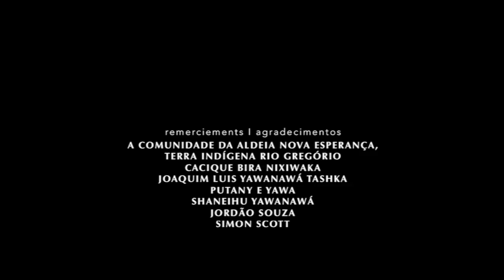POVO YAWANAWÁ (Híbridos, the Spirits of Brazil)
POVO YAWANAWÁ

A music documentary on the Yawanawá tribe from Acre (border of Peru) during their annual Festival Yawa, which is held every month of october and welcome hundreds of visitors.

cc.by.nc.sa
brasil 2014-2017